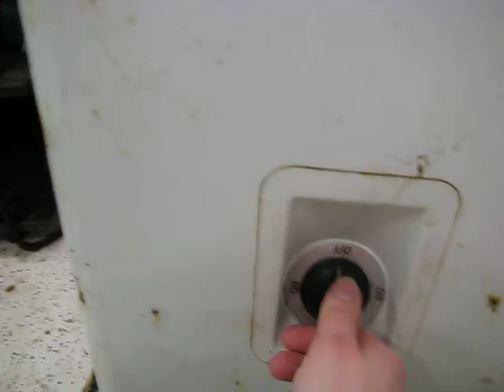Hoover Wash machine from 1948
þetta er hóver þvottavél frá árinu 1948 og eru heimildir fyrir aldri hennar þetta er orginal vélin sem var og það er mjög lítið af þessum vélum til í heiminum helst í þá ameríku sem er mikil sind og skortur á þekkingu ég er að leita af stóru vélunum sem voru til endilega hafið samband við mig á netfangið ef þið getið reddað vél ég tala ekki annað tungumál en íslensku þannig útlendingar ég stiðst við orðabkur ef ég þarf að svara á ensku kann þó þónokkra dönsku